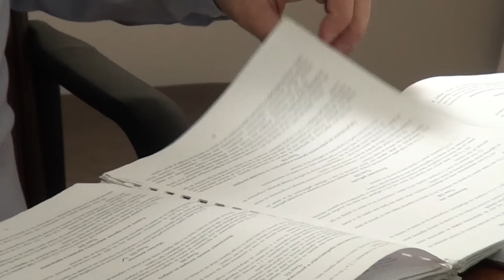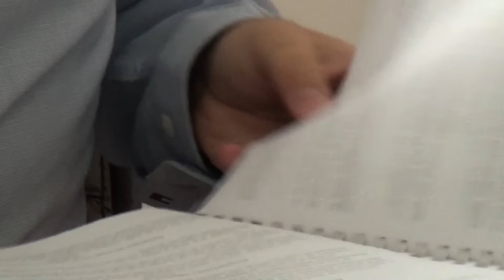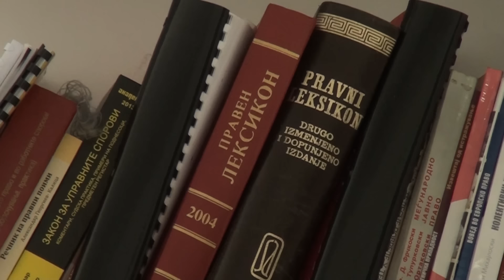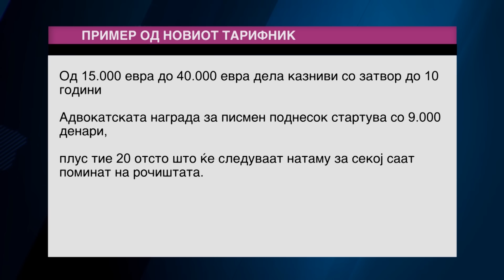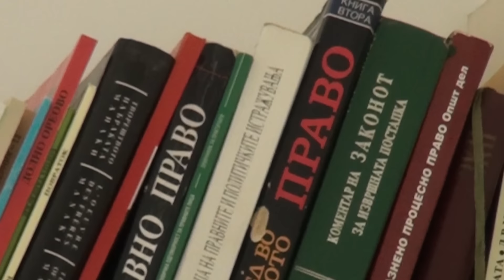Tv Tera Bitola Zgolemuvanje na cenite na advokatskite uslugi 19 08 2016